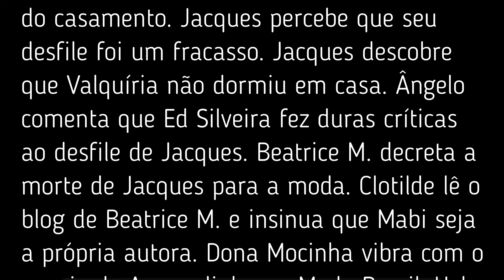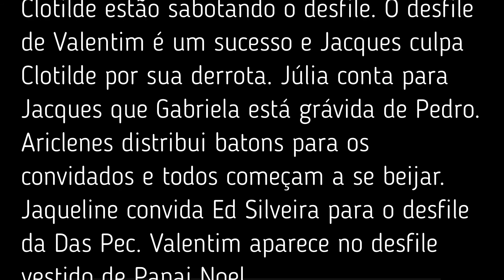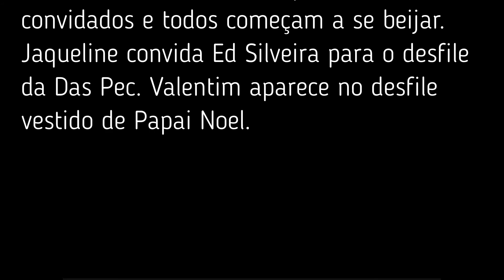Novela TI TI TI – resumo do capítulo do dia 23 de Julho de 2021.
Olá pessoal! Hoje, estamos mostrando a Novela TI TI TI – resumo do capítulo do dia 23 de Julho de 2021. Confira e deixe seus comentários e perguntas aqui na descrição do vídeo.

00.00-Abertura.
00.14- pedido para se escrever no canal.
00.30– resumo do capítulo.
02.14- pedido para se escrever no canal.
03.23– resumo do capítulo.
02.43 – encerramento